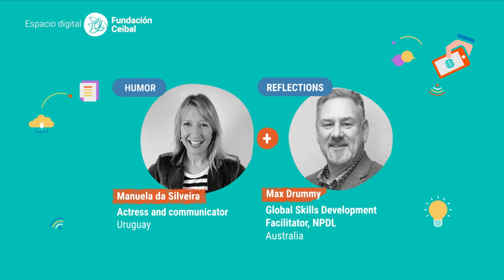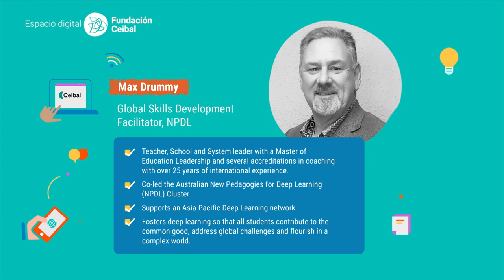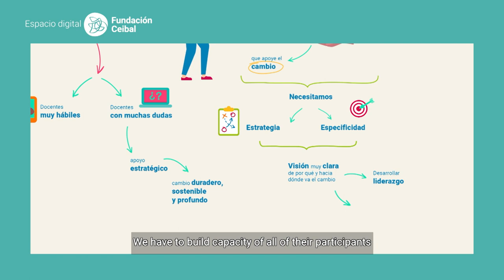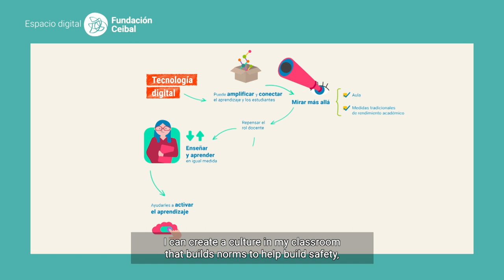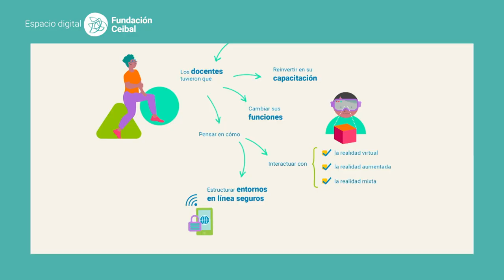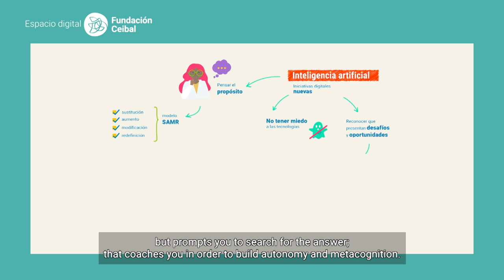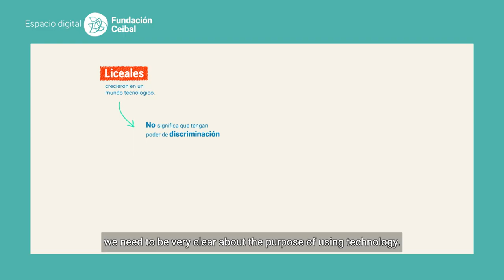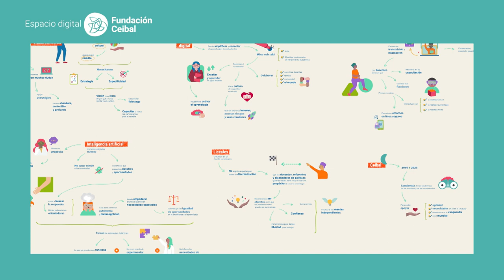Digital transformation in education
Max Drummy, Global Capacity Building Facilitator of New Pedagogies for Deep Learning (NPDL) in Australia, was the guest speaker at the Fundación Ceibal digital space aimed at reflecting on educational change, leadership and learning to build resilient education systems.